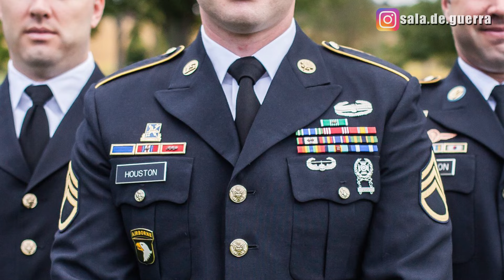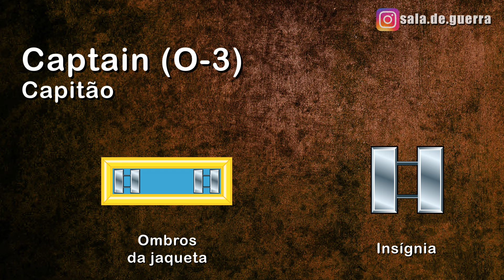Exército Americano: Entendendo a Organização e Patentes - DOC #44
O Exército dos Estados Unidos é o mais atuante do mundo e tem um sistema de patentes complexo que pode te confundir. Neste vídeo a Sala de Guerra vai resolver esse problemão e te explicar como esses militares se organizam.

-12 Heróis
-A batalha de Mogadíscio
-Padrão de Excelência: Estratégias de Liderança da Primeira Mulher General de Quatro Estrelas nos Estados Unidos